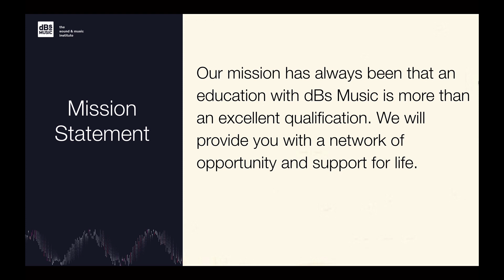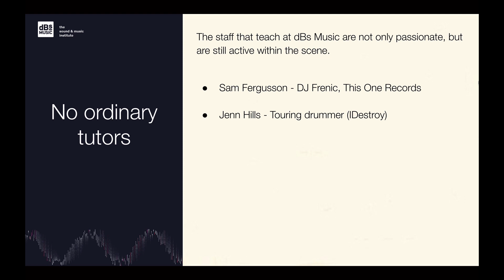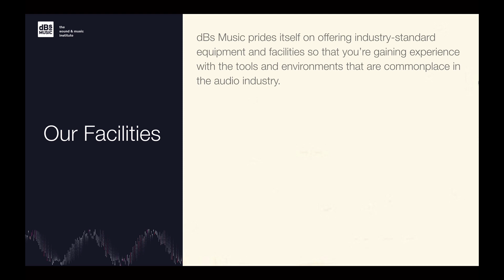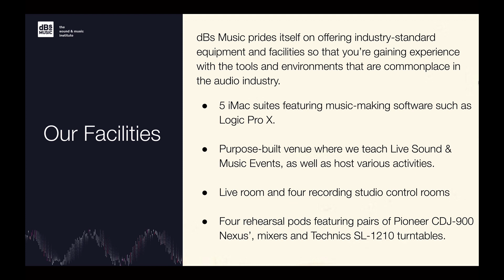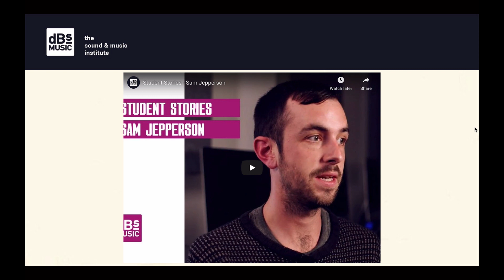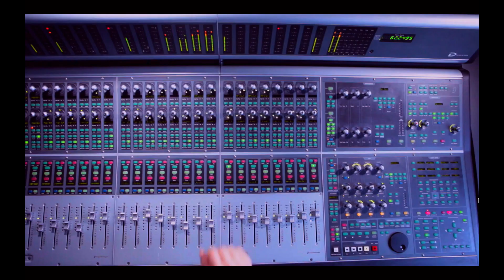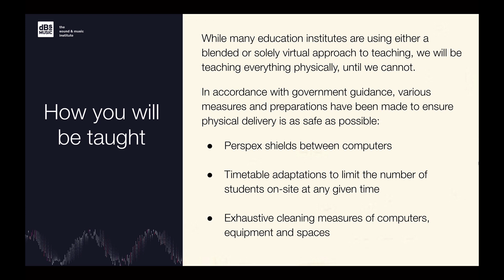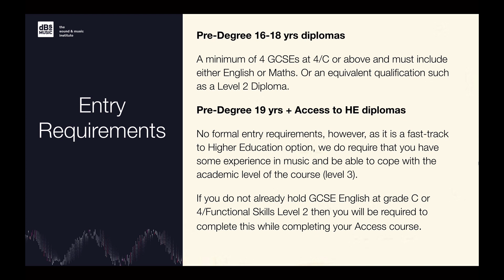dBs Music - FE